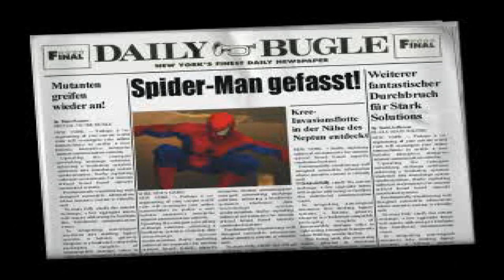Spider-Man 2: Enter Electro #007 - Eine alte Liebe Ω Let's Play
Ach ja... Spider-Man und seine Kräne... was würde er ohne sie tun? Abstürzen? Quatsch, dass kann er auch mit, wie sich heute zeigt -.-

Zunächst aber noch das Flugzeugproblem der letzten Folge lösen.

◄♦Ω---Let's-Thwip---Ω♦►

► Spider-Man 2:  Enter Electro
Vicarious Visions inc. / Activision  [2001]
Offizielle Webseite:  Wenn ich das nur wüsste :D

► Let's Play Spider-Man 2:  Enter Electro

► Wenn euch das Spiel gefällt kauft euch bitte ein Museum, dass zufällig passende Geräte hat oder fragt bei Verwandten der höheren Generation nach ;).